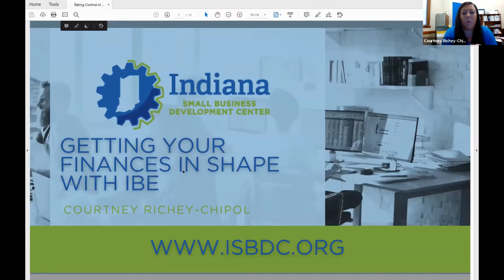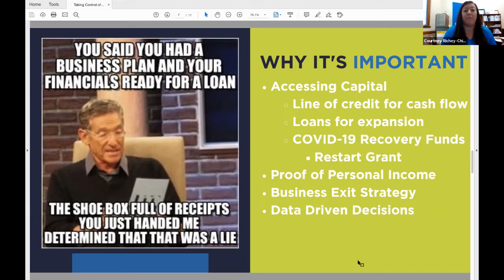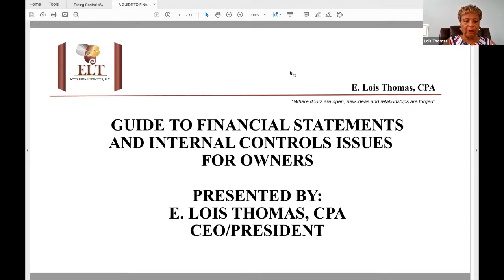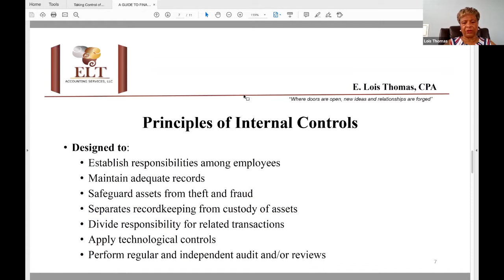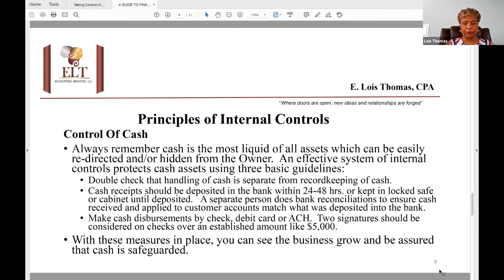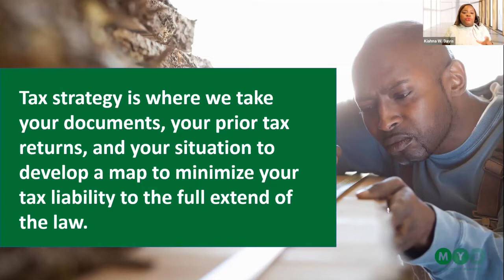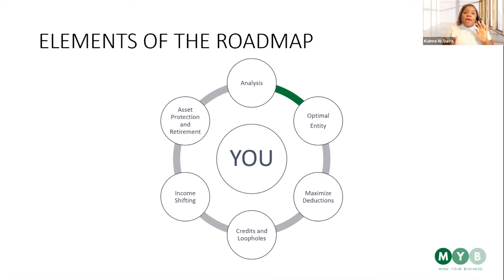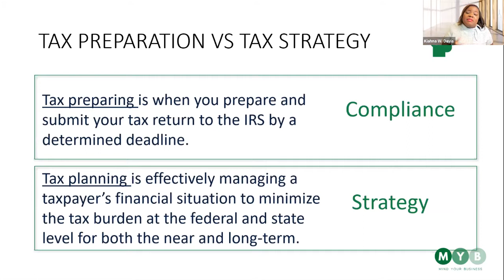Getting Your Finances in Shape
Over the last year, we have seen many businesses able to sustain themselves due to PPE loans while others who may not be in a position to access those funds continued to take a loss. In this session, a panel of experts discusses the critical importance of documentation and record-keeping and ways to get your books and finances in order to seize any financial opportunity that may come your way.